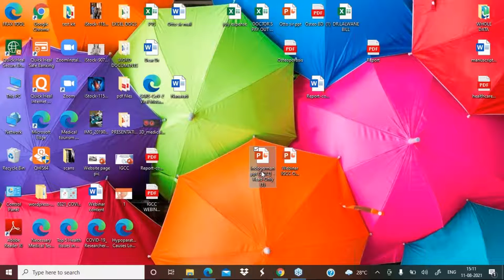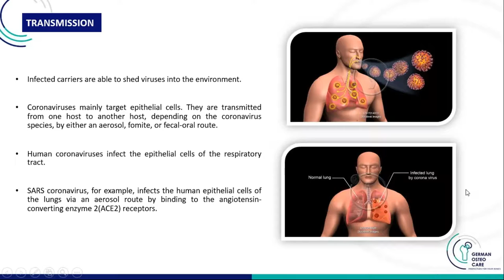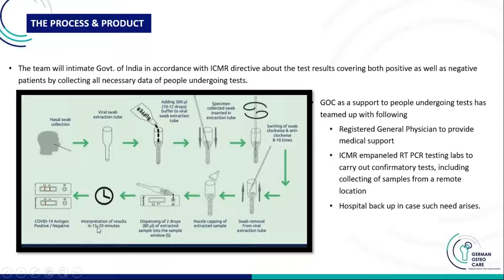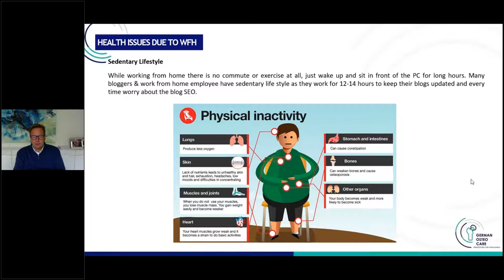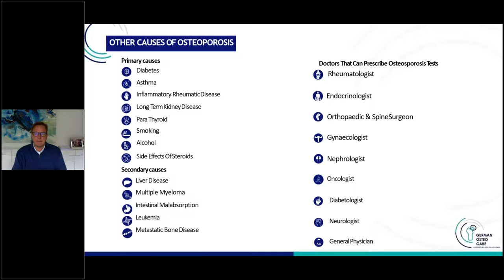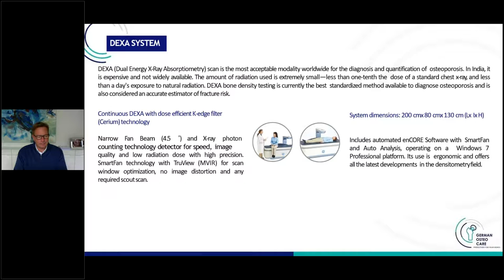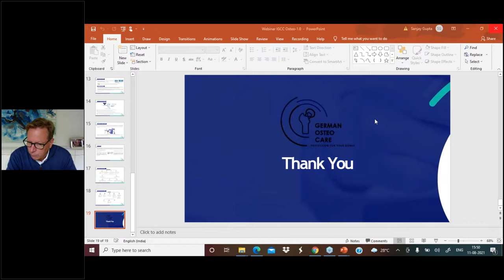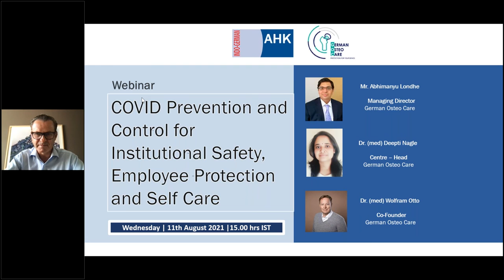COVID Prevention and Control for Institutional Safety, Employee Protection and Self Care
The Indo German Chamber of Commerce along with its knowledge partner German Osteo Care cordially  invites you to a webinar on COVID Prevention and Control for Institutional Safety, Employee Protection and Self Care on Wednesday 11th August 2021 at 3 p.m. IST.

As the world is slowly beginning to unlock, it is increasingly necessary and important to take appropriate precautions when we resume back to our normal schedule of work and life. Offices and institutions are opening up, individuals are stepping out of their homes for work and to attend to their daily chores, hence organizations have to ensure physical safety and well-being of their work-force and effectively curb spread of the virus.

The first part of this session has been specifically designed to demonstrate and communicate the same by experts on the subject, where they will share numerous insights and tips to protect the health of your employees post COVID.

German Osteo Care has developed a COVID-19 Rapid Antigen Testing Kit, which is an efficient and effective tool for quick detection followed by isolation and treatment. The company essentially specializes in Osteoporotic Care but has diversified in other health care fields. They shall also be highlighting their principal product so as to make us aware of the same. Their commitment and mission is towards achieving a healthy world.

We invite to you kindly join us for this important healthcare session!